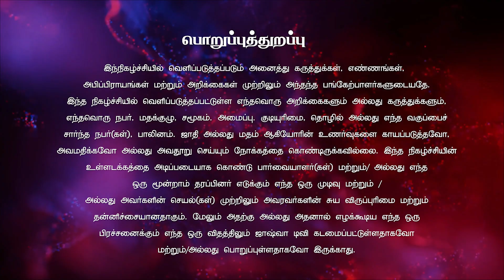காப்பாற்றும் கர்த்தர் பாகம் 1 | Varthaiyil Jeevanullavarae | Pastor.Eliza 06.11.2024